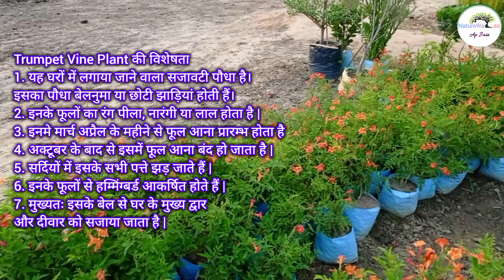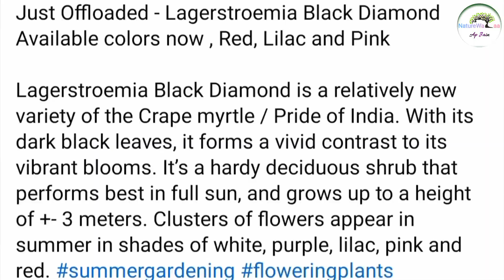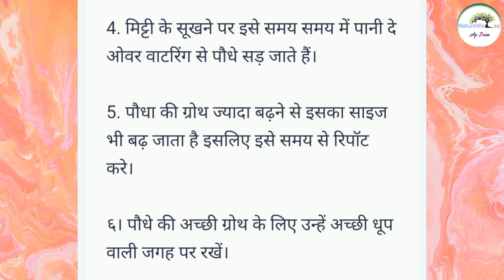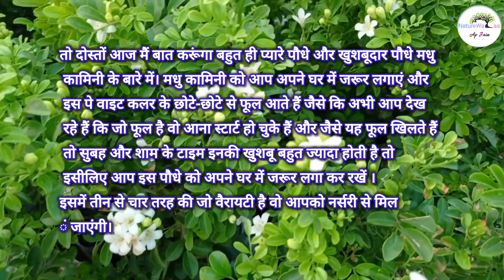जून-जुलाई में अपने गार्डन में लगाएं ये फूलों के पौधे, बरसात में रंग-बिरंगा रहेगा गार्डन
इन फ्लावर प्लांट के बारे में जानने के लिए इस वीडियो को अंत तक देखें।

जुलाई में लगाए जाने वाले फूल वाले पौधे
जून-जुलाई में अपने गार्डन में लगाएं ये फूलों के पौधे
Best Flowers To Sow In July
july mein kaun se phool lagaane chaahie?

june mein kaun se phool?

July mein kaun sa phool lagaana sabase achchha hai?

barasaat mein kaun kaun se phool lagae jaate hain?

june mein lagaane ke lie sabase achchha phool kaun sa hai?